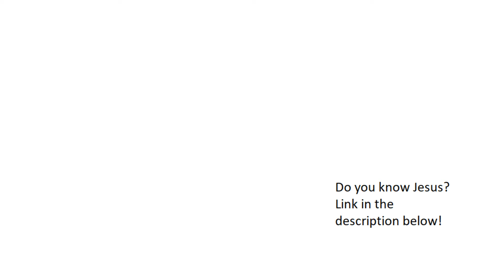orange square tips DBFZ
song: URL Melt - Unicorn Heads

Do you know Jesus?